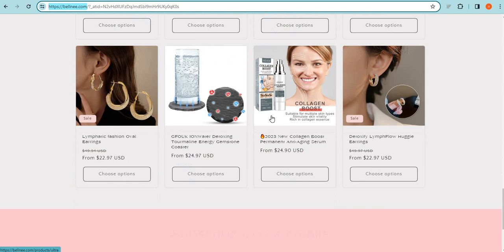Bellnee Review 2024: Is Bellnee.com Scam or Legit? Detailed Review!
Bellnee.com is an online e-commerce shopping website selling different types of products. So, we are here to guide you, on how to check the authenticity of any genuine website

1. Firstly you should check the domain age of any website if the domain is older it is more reliable.

2. Pay attention to whether the website is safe or not with HTTPS connection.

3. Whois a website where you can check more details of the website.

4. Customer support services are also important, check whether the number and contact address are given or not.

5. Genuine websites provide COD, and PayPal as the payment method, and PayPal gives you a refund option after a rising request.

6. Scam advisor is a popular website that gives trust scores to most websites, you can also check there.

7. Product return policy is also an important point, check available or not.